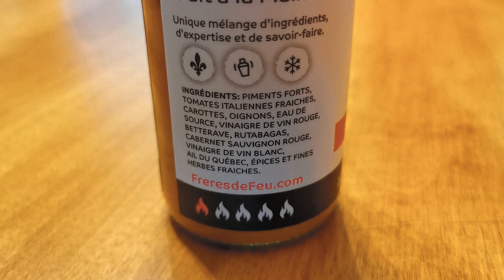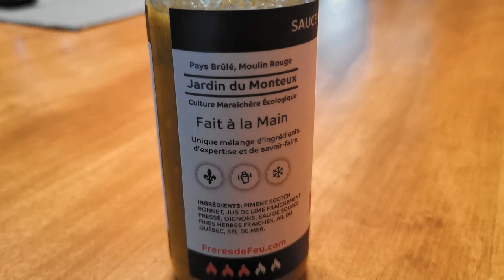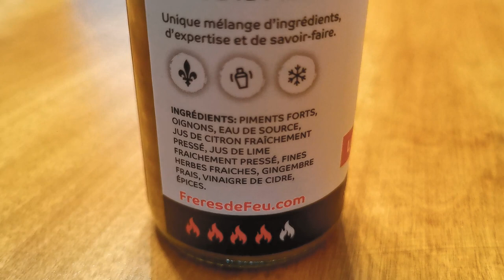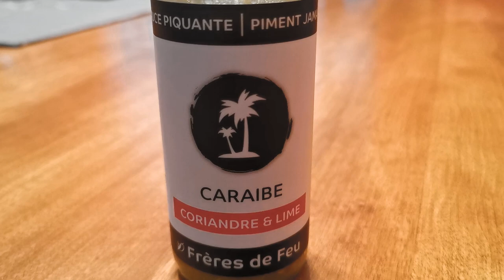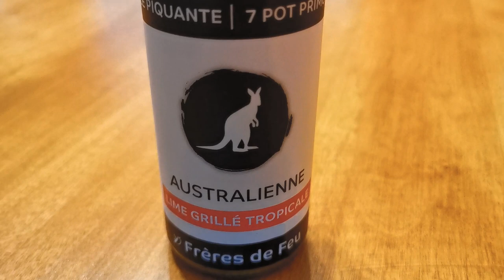Sauces de Frères de Feu avec un invité spécial! - Stay tuned, english episodes BRB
En compagnie de mon frère, nous goûtons à trois sauces de l'entreprise québécoise Frères de Feu! 👨‍👩‍👦‍🔥